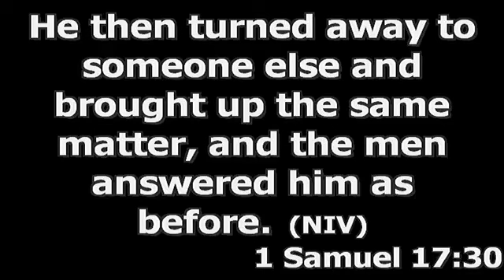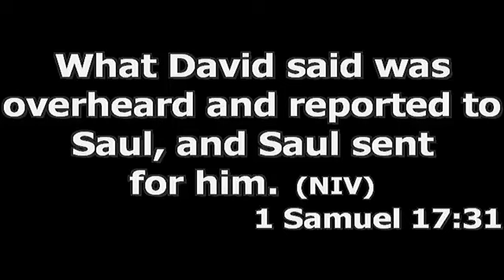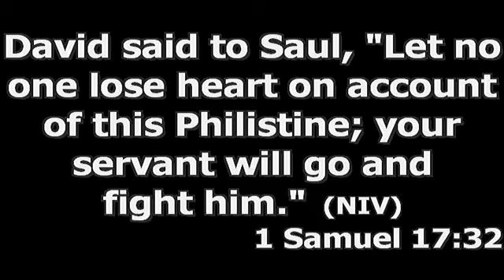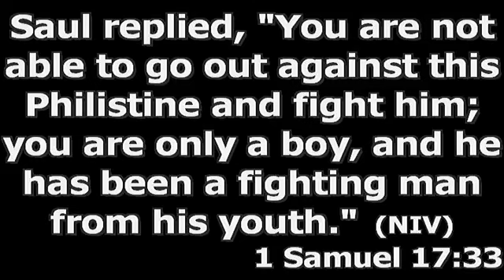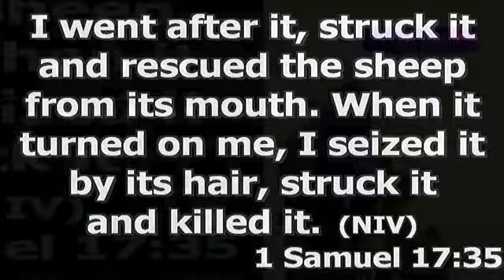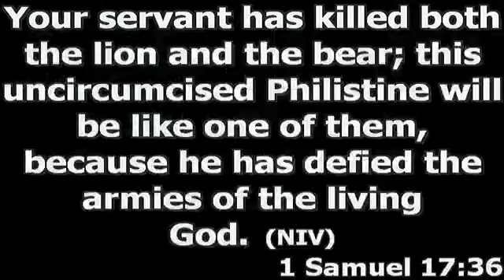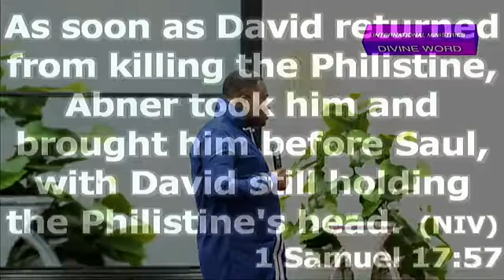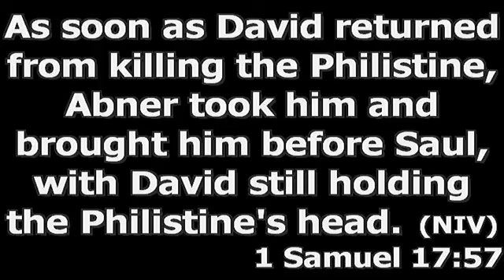No Validation (Sunday Service) Bishop Dr. Kofi Adonteng Boateng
Sunday Service
9:30AM -12PM
3115 Galansky Blvd

Divine Prayerline
Join us everyday to pray at 10:30am and 10:30pm

T-mobile
IF you are having difficulty DIALING in,
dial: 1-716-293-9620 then